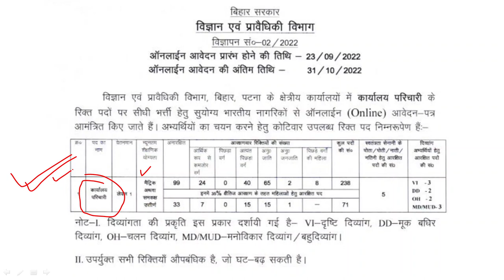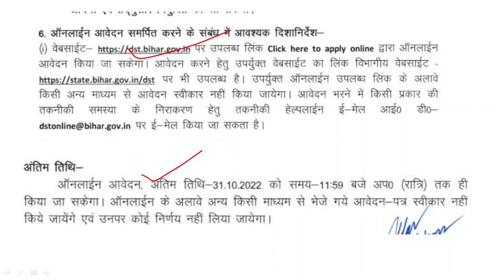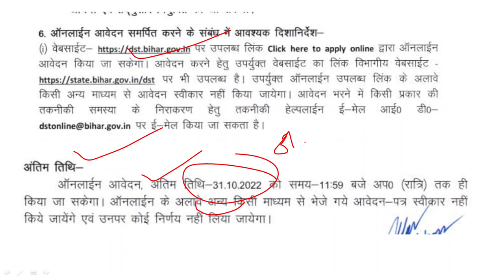Bihar Science & Technology Department Office Attendant Recruitment 2022 | 309 Posts | Full Details